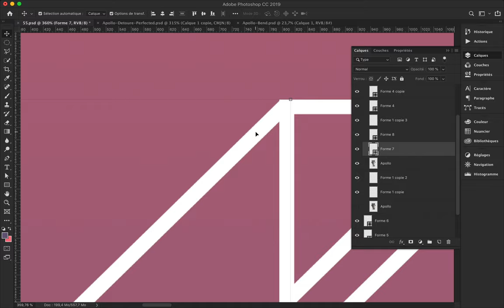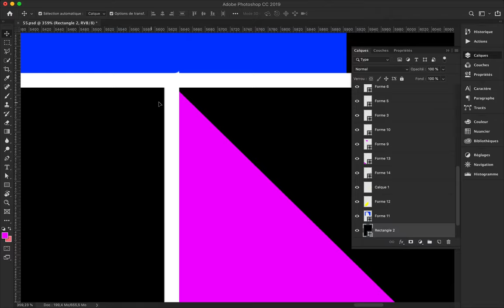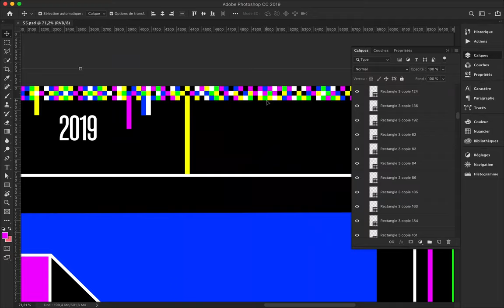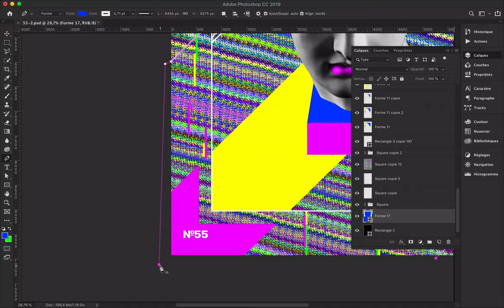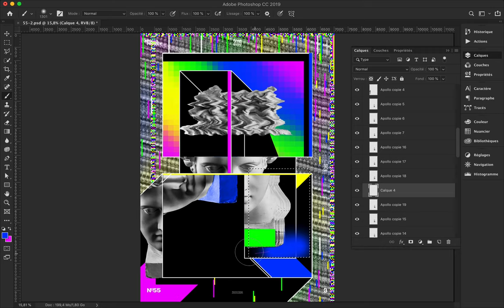Digital Manners Poster Speed Art 55 Severino Canepa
When you explore too much and evolve during you are creating, there is no end. That said, I tried to explore screen bug for this poster #55.